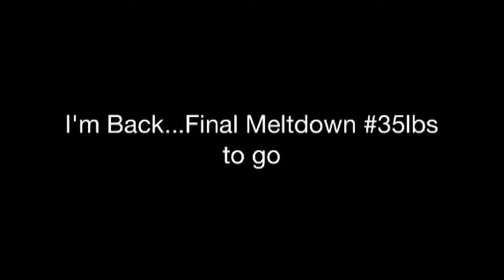I'm Back!!! 35lbs to Goal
Weigh-in recorded 11/1/13
Other recorded 11/3